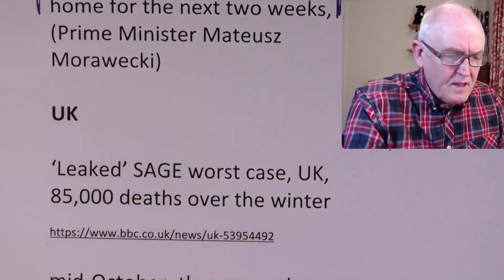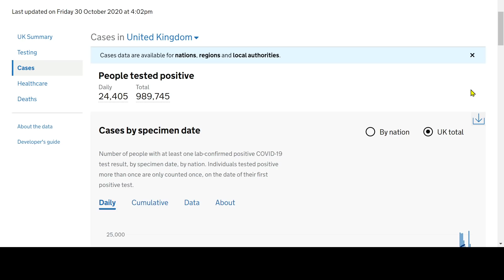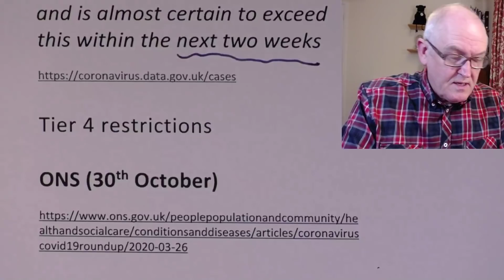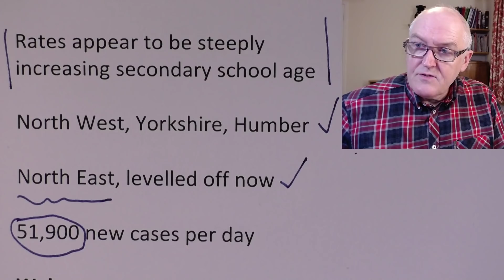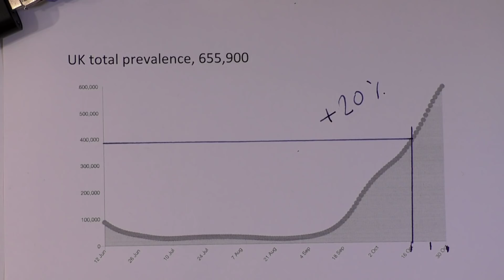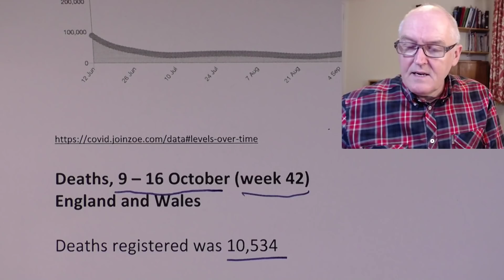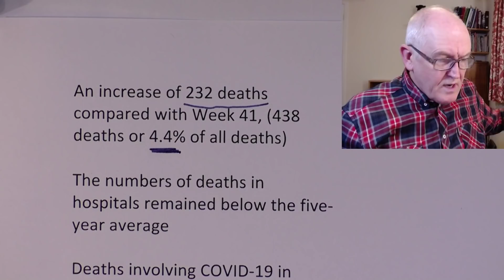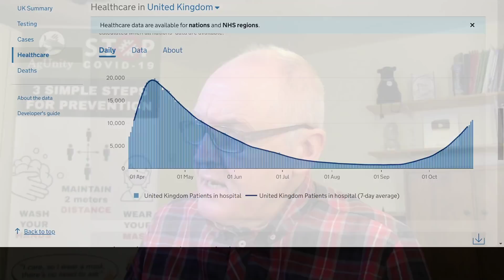UK Pandemic Update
UK
‘Leaked’ SAGE worst case, UK, 85,000 deaths over the winter

mid-October, there were between 43,000 and 74,000 new infections per day

Consensus statement from the Scientific Pandemic Influenza Group on Modelling, Operational sub-group (SPI-M-O) for the Scientific Advisory Group for Emergencies (SAGE). (14th October)

R = 1.3 and 1.5

In England, we are breaching the number of infections and hospital admissions in the Reasonable Worst Case planning scenario

and is almost certain to exceed this within the next two weeks

UK

Tier 4 restrictions

ONS (30th October)

Infection survey, 17 to 23 October 2020

UK number of infections continues to increase

England

Prevalence, 568,100

About 1 in 100 people

9.52 new COVID-19 infections for every 10,000 people

Increases in all age groups over the past two weeks

Older teenagers and young adults, highest current rates

Rates appear to be steeply increasing secondary school age

North West, Yorkshire, Humber

North East, levelled off now

51,900 new cases per day

Wales

Prevalence, 26,100

One in 120 people

Northern Ireland

Prevalence, 24,300

One in 150

Scotland

Prevalence, 37,400

Positivity rate 0.71%

One in 140 people

UK total prevalence, 655,900

Deaths, 9 – 16 October (week 42) England and Wales

Deaths registered was 10,534

Up 580 from week 41

6.8% (669 deaths higher) than five-year average

The number would have to get to 1,200 deaths above the norm to be classified as "excess" above random expected variations

670 certificates mentioned coronavirus representing 6.4% of all deaths

An increase of 232 deaths compared with Week 41, (438 deaths or 4.4% of all deaths)

The numbers of deaths in hospitals remained below the five-year average

Deaths involving COVID-19 in hospitals, 8.4% of all hospitalised deaths

Patients currently hospitalised with COVID